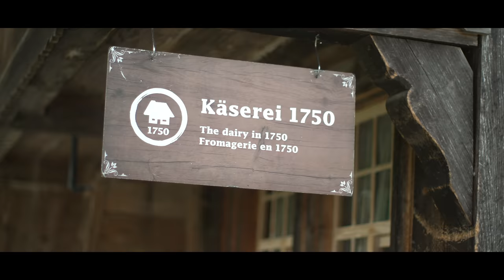Willkommen in den Regionen Emmental, Entlebuch, Willisau und Oberaargau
Entdecken Sie die schönsten Ausflüge im Emmental, Entlebuch, Willisau und Oberaargau mit der BLS.